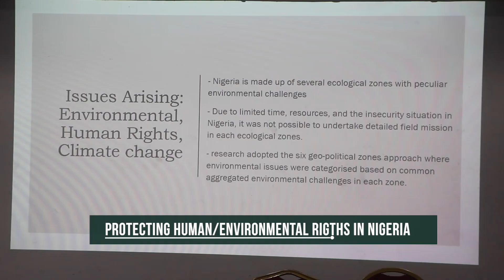Protecting Human/Environmental Rights in Nigeria - Natural Justice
The key objectives of the workshop are Review and validation of the Scoping Report on the State of Human Rights and environmental rights defenders in Nigeria and initiate a Natural Justice mediated Climate Justice Movement in Nigeria.